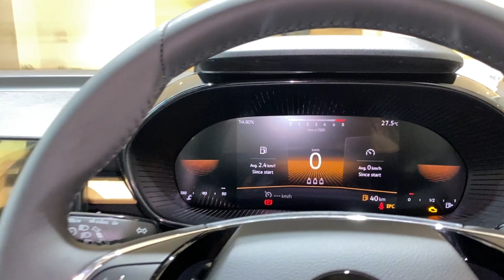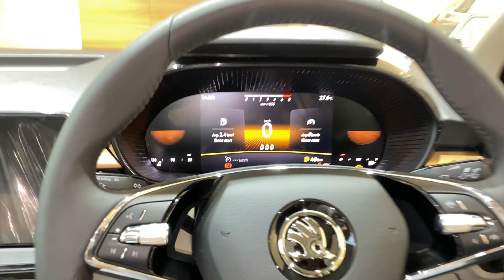Skoda slavia top model 2024 | Skoda slavia style lava blue edition 2024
Skoda slavia top model 2024
Skoda slavia lava blue edition
Skoda slavia interior
Skoda cars
Skoda slavia 2024 facelift